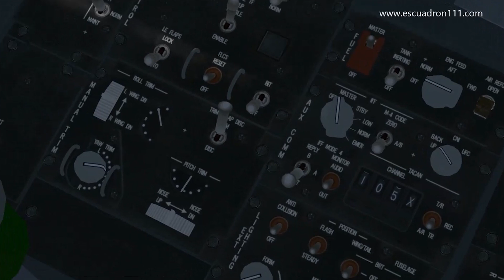Falcon BMS Manual Trim Panel #4 - Today Discover F16 Cockpit Panels - English subtitles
En este tutorial aprendemos las funciones del panel de trimado ( MANUAL TRIM ) de la cabina del F16